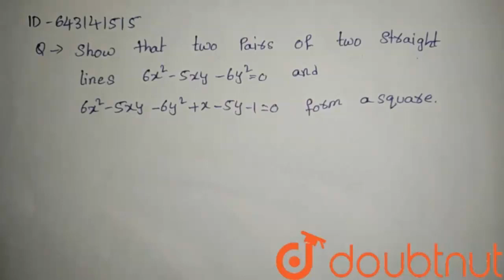Show that the pairs of straight lines `6x^(2)-5xy-6y^(2)0` and `6x^(2)- | Class 11 Maths | Doubtnut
Show that the pairs of straight lines `6x^(2)-5xy-6y^(2)0` and `6x^(2)-5xy-6y^(2)+x+5y-1=0` m form a square.

Online Class में Admission लेने के लिए यहाँ click करें :
👉Class 11 | CBSE Boards | English Medium :

👉 Have Any Query? Ask Us.